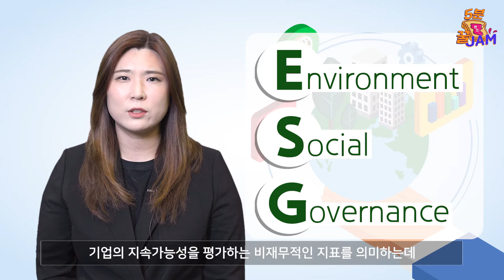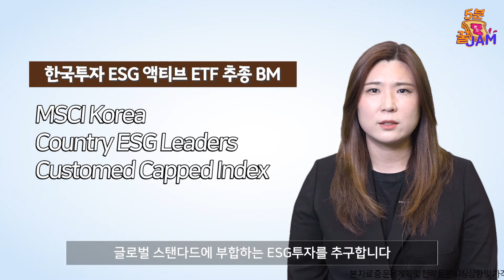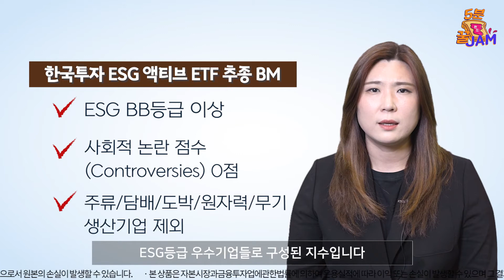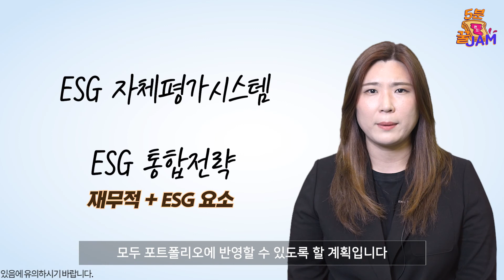ESG가 대세라던데? ESG테마 쉽게 투자하자!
✨오늘의 펀드 : ACE ESG액티브 ETF✨
🔶대한민국에서 착하고 잘나가는 기업만 찾아 투자한다!
🔶환경도 지키고 수익률도 챙기는 똑소리나는 펀드!
장기 트렌드가 될 ESG투자, 한국투자신탁운용과 함께하세요😊

한국투자신탁운용 준법감시인 심사필 제22-109호

*2022년 10월 13일부터 한국투자신탁운용의 ETF 브랜드명이 KINDEX에서 ACE로 변경되었습니다.
투자자 분들께서는 이 점을 유의해주시기 바랍니다.